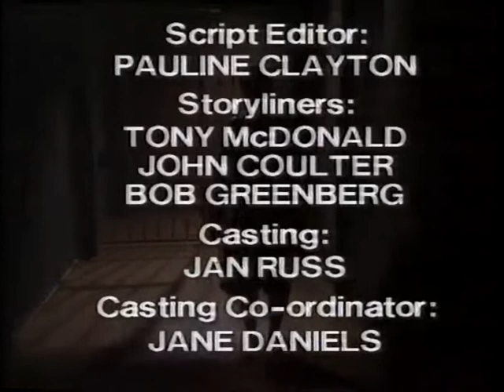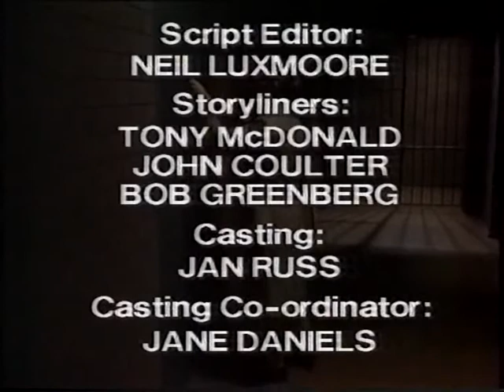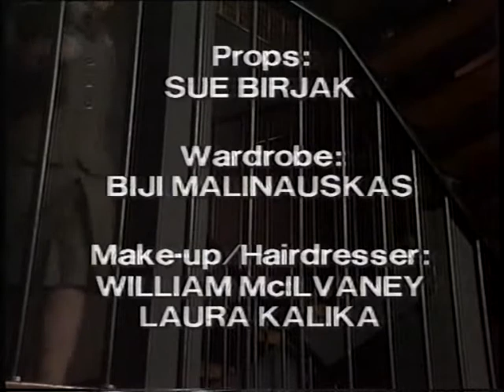Prisoner Cell Block H - Episodes 661 and 662 end credits as shown on ITV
These credits are cut on the main DVD release as originally the Spider bashing scene was cut and when they added the cut scene back in (on new DVD discs) it caused the end credits to end early. These show the credits how they were broadcast on ITV Tyne Tees however the sponsor logos are missing so it is still not 100% complete.